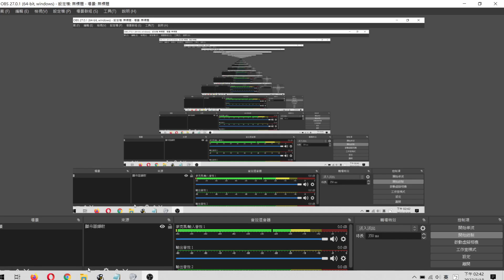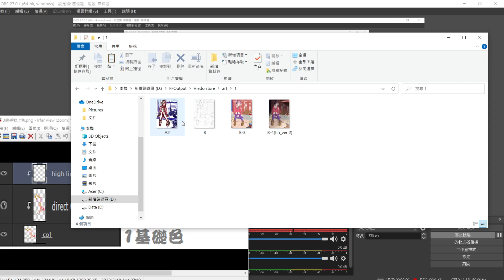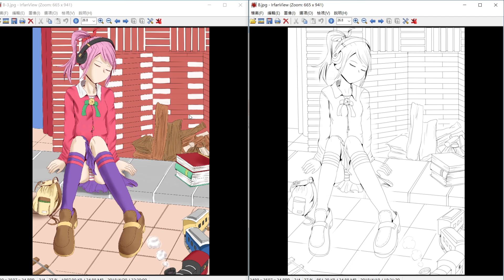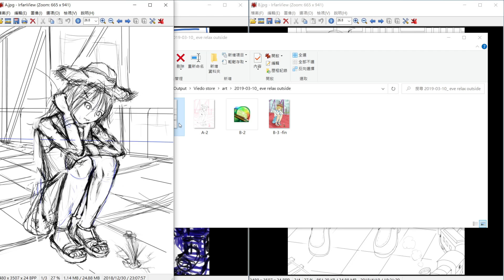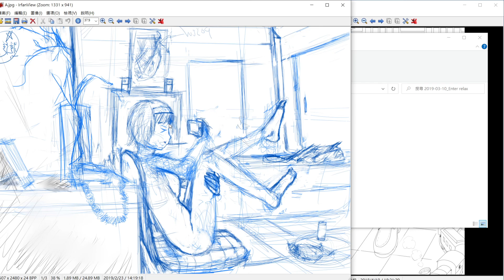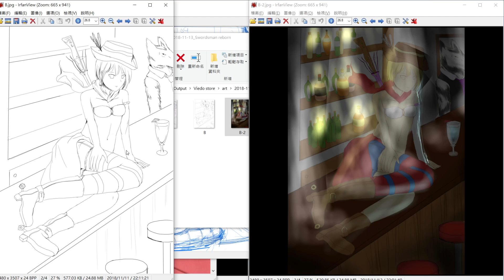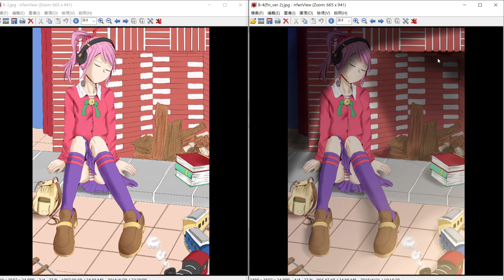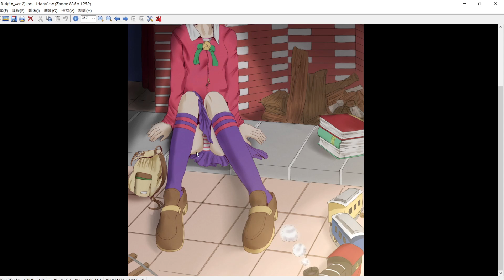循序漸進了解繪畫的思路